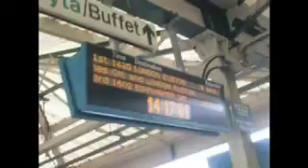Bangor, North Wales to London Euston by train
A speedy video looking out of the left-hand window (northwards and eastwards) when travelling from Bangor, North Wales to London Euston. Like the outward journey to Bangor (uploaded mid-April) I will add annotations to explain the places that the train journey passes en route and with more links to selected videos from these places that may be of interest.